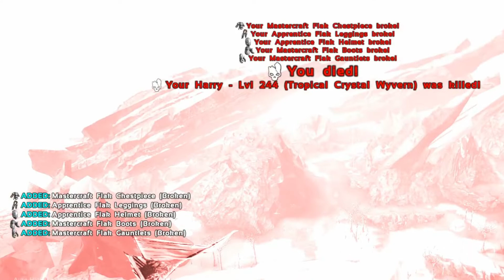2 Hours Of Small Tribes |Ark Small Tribes PvP Ps4